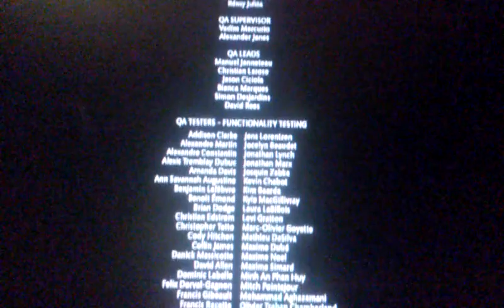Mortal Kombat X part 25 story mod #18 ending